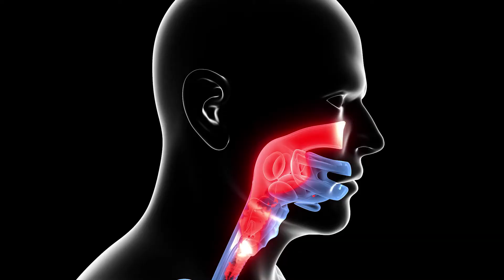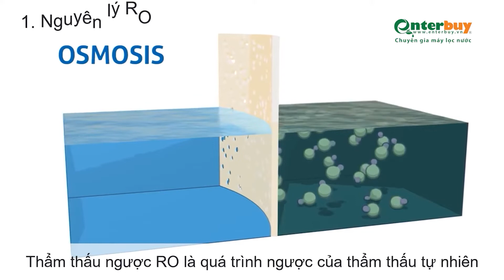Bố mẹ cần biết gì về nguồn nước sinh hoạt khi tắm cho trẻ sơ sinh | Chuyên Gia Nước Enterbuy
Bố mẹ đang sắp sửa đón một thiên thần chào đời?
Bố mẹ đã chuẩn bị sẵn sàng hết mọi thứ từ vật chất lẫn tinh thần, nhưng tôi CHẮC CHẮN MỘT ĐIỀU bố mẹ vẫn còn quên một thứ vô cùng quan trọng đó chính là NGUỒN NƯỚC.
Vì sao, lại là nguồn nước, muốn biết câu trả lời, hãy cùng với chuyên gia nước Enterbuy ngày hôm nay đi hết video này nhé, tin rằng nó sẽ không làm bạn phí mất 7 phút đâu.

Nội dung
00:00 - TIÊU ĐỀ
00:24 - GIỚI THIỆU VỀ NƯỚC CLO VÀ ỨNG DỤNG NƯỚC CLO TRONG KHỬ NƯỚC MÁY
01:15 - TÁC HẠI CỦA NƯỚC NHIỄM CLO VỚI TRẺ SƠ SINH
03:37 - LỢI ÍCH KHI TẮM TRẺ SO SINH TRONG NGUỒN NƯỚC ĐẠT CHUẨN KHÔNG NHIỄM CLO
04:36 - CÁC PHƯƠNG PHÁP KHỬ CLO TRONG NƯỚC TẮM BÉ
08:47 - Kết luận.

© Công ty TNHH ĐT và TM Enterbuy Việt Nam,
Trụ sở chính:  114 Khuất Duy Tiến - Nhân Chính - Thanh Xuân - Hà Nội.